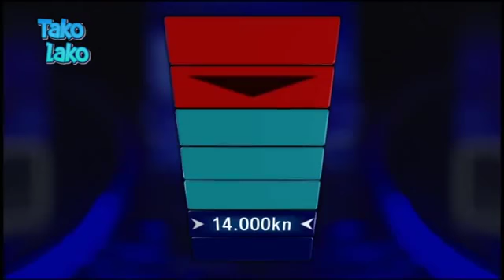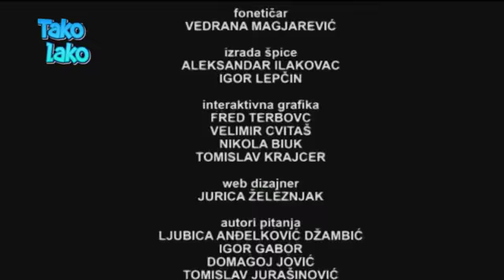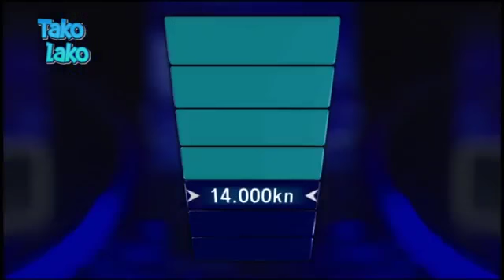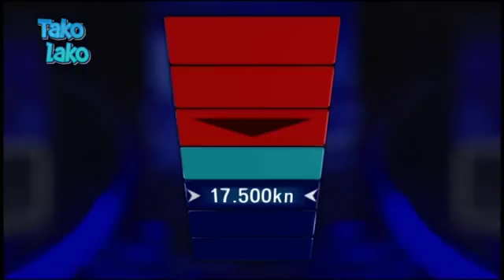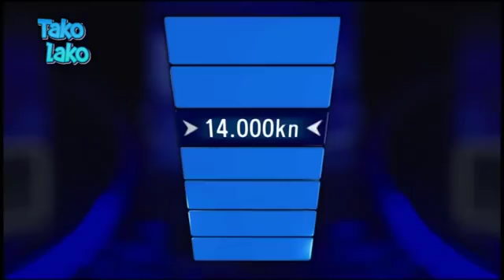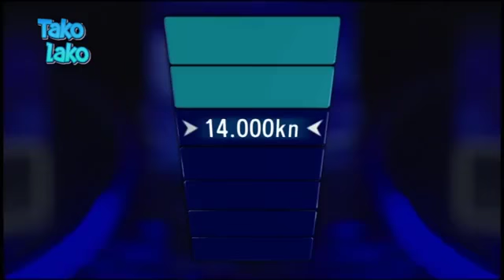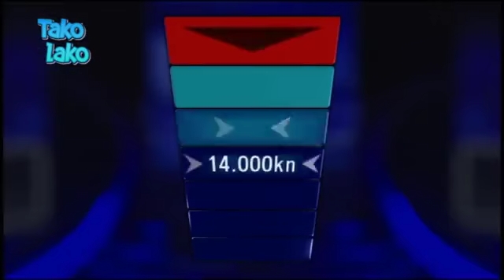Ρotjera 2017 04 10 Limunika